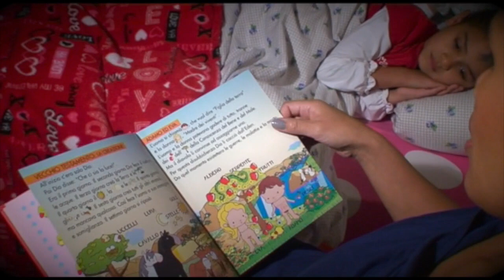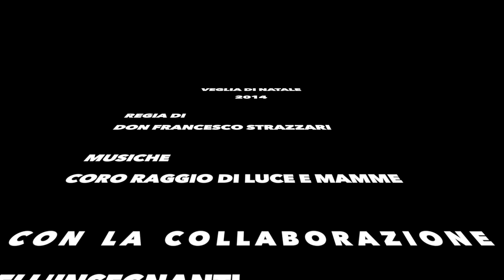Sacra Famiglia veglia di natale 2014 al Piano e Colle